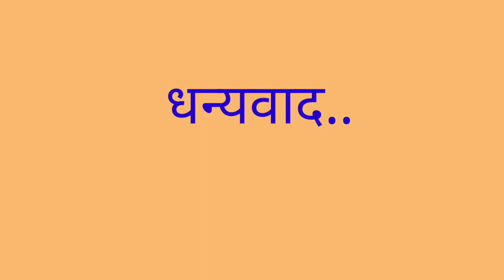'शिवछत्रपती' पोवाडा : तमाशा सरदार सुदाम भिसे किरोलीकर ( लता-लंका लोकनाट्य तमाशा )